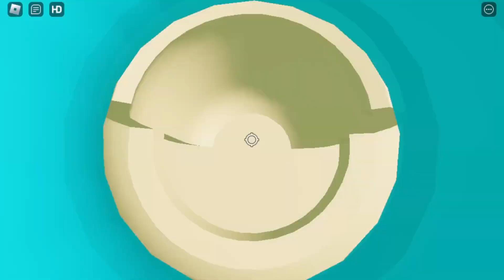Mint Refraction (Tier 13) | Roblox Tiered Obbies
I had like the most dumbest expierence with this one